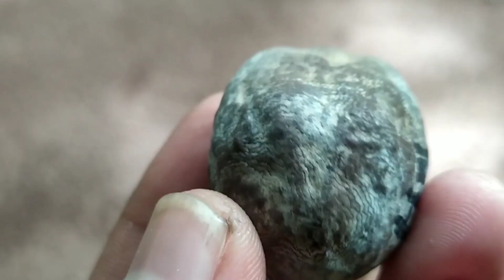ieu teh Si HAMA | KEMIRI MUNCANG